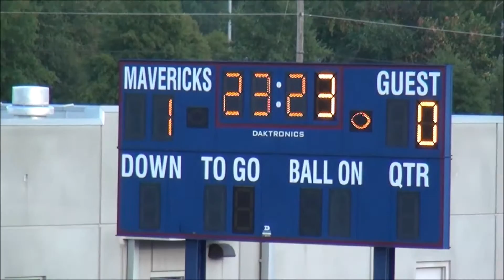Sept 19 Hough v Creek 1-2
Meck4A Conference Men's Varsity Soccer Match
Hough Highlight Video
Hough Huskies (black) vs Mallard Creek Mavericks (White)
1-2 Mallard Creek @ The Creek

Hough Stats:
Goal: Tristan Walker (PK)